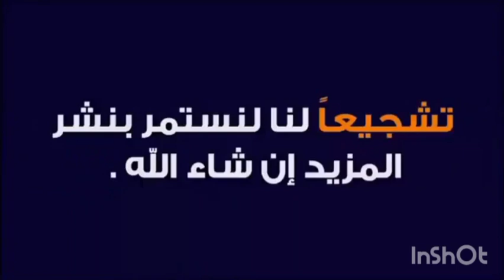الزراعة في شهر 11 على السطح المنزل.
ما ذا يزرع في شهر 11 على سطح المنزل بطريقة مبسطة وسهلة من خضروات.